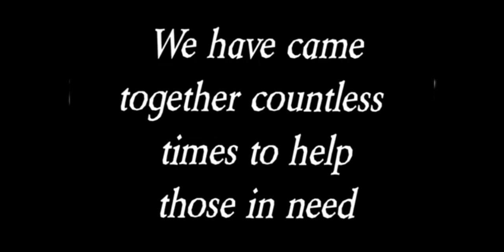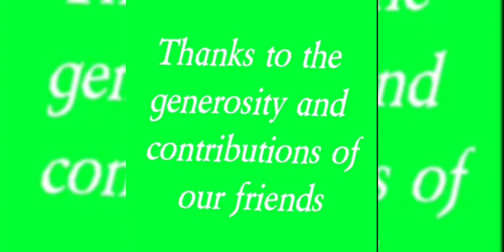Clash For The Kids 2 Toy Drive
On Friday December 1, 2023 Wrestling With Purpose teams up with the Pembroke Rescue Squad for A Toy Drive for the underprivileged children of Robeson County.